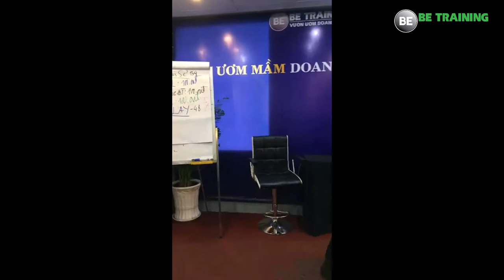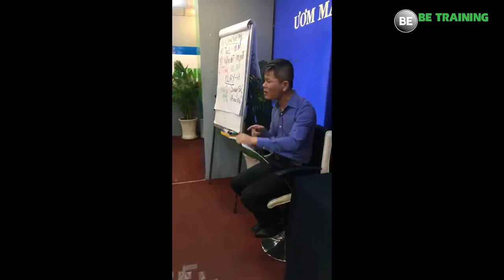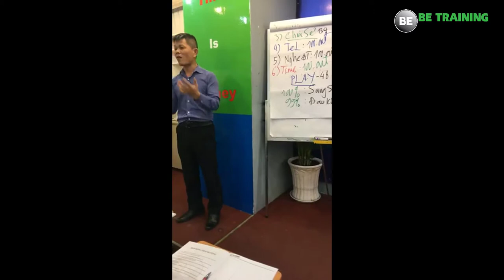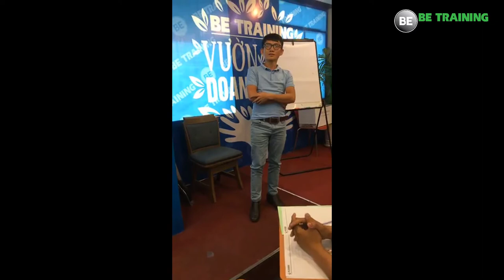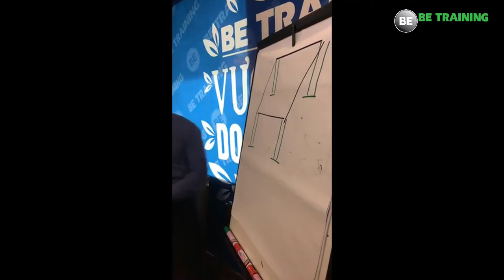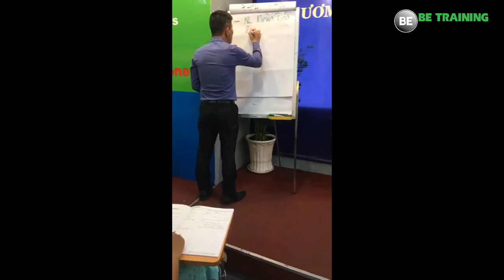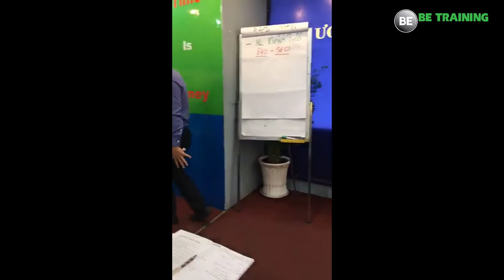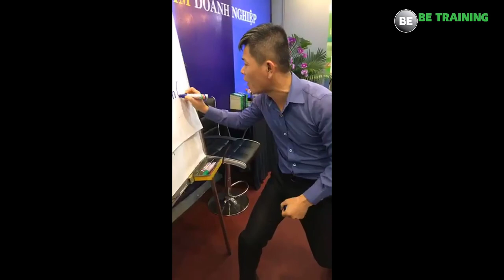Khởi nghiệp bán hàng online - Tuổi trẻ là phải té - [Be Training - Nguyễn Thái Duy] - Bài 169